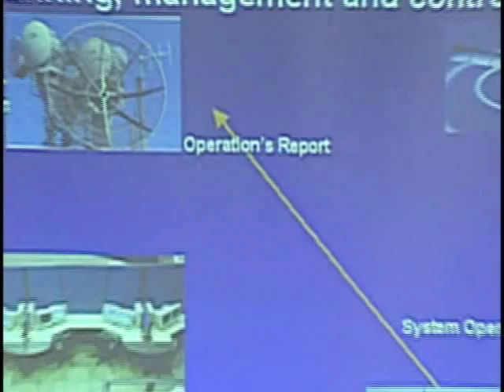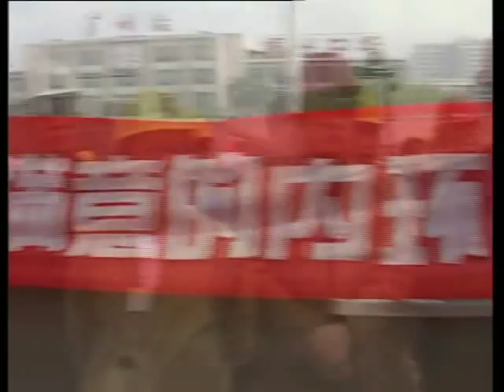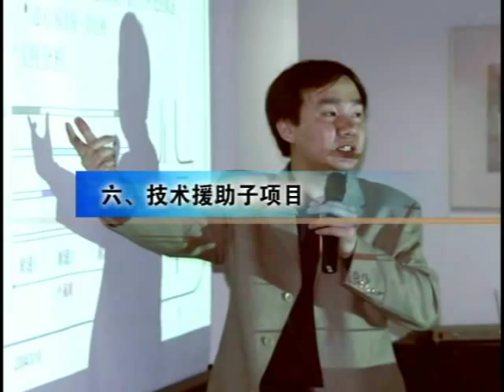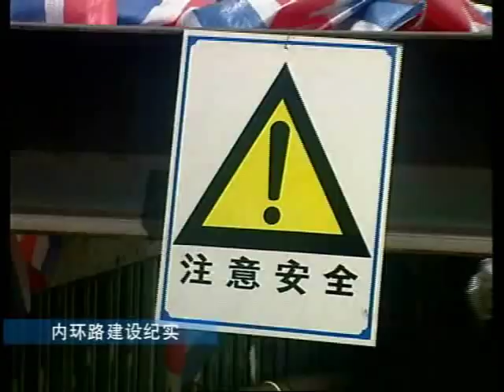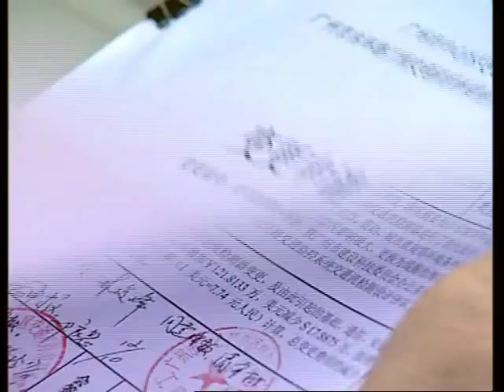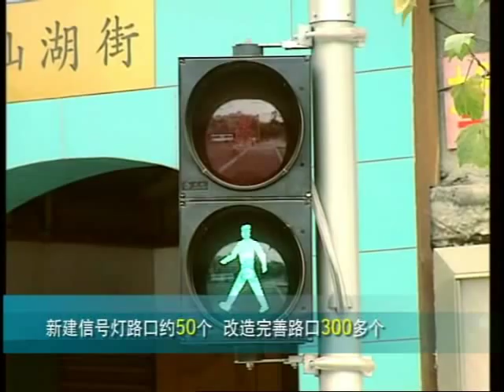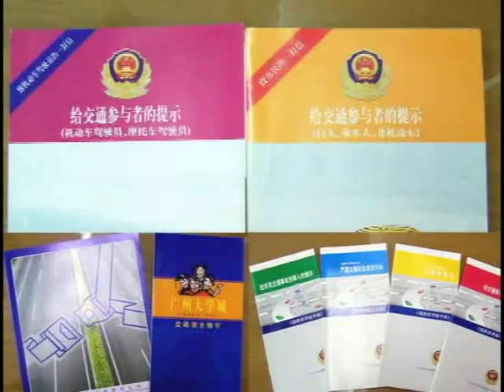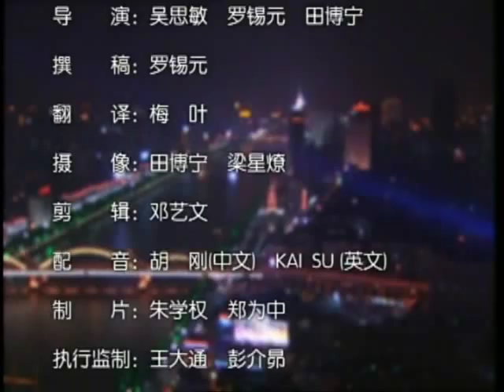On the Road - Guangzhou City Center Transport Project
This video describes the Guangzhou City Center Transport Project, which was completed in 2007 and had the objective of improving the accessibility of the city center by promoting the efficient use of the urban transport system in an environmentally sustainable way.  This project was the first collaboration between Guangzhou Municipal Government and the World Bank.  As the third largest city in China, Guangzhou is a major gateway and a primary port for foreign trade.  The project enhanced transport infrastructure, improved public transport services, supported institutional development, and modernized maintenance and management systems.  The video describes the seven components of the project and their successful outcomes.